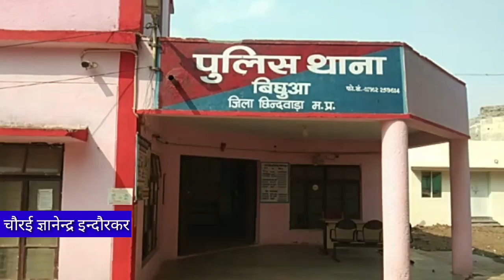बिछुआ कोराना वायरस संक्रमण जैसी महामारी के चलते लाँकडाउन में चोरिया बहुत शातिपूर्वक हो रही हैं और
बिछुआ कोराना वायरस संक्रमण जैसी महामारी के चलते लाँकडाउन में चोरिया बहुत शातिपूर्वक हो रही हैं और पुलिस केवल अज्ञात के खिलाफ मामला दर्ज करती है इससे चोरों के हौसले बुलंद हो जाते हैं। बिछुआ पुलिस थाना के ग्राम किसनपुर के निवासी अमित पटैल ने बताया कि गत दिनों बस स्टाफ खमरा में किराये का कमरा लेकर राधिका साड़ी शोरूम खोला गया था लाँकडाउन क चलते विग कई दिनों से दुकान बंद थी इस वजह से चोरों ने पीछे का दरवाजा तोड़कर अंदर घुसे और दस से पन्द्रह हजार की साड़ियां और जीर्स टीर्स की चोरी की गई हैं इस घटनाओं ने तो पुलिस की पोल ही खोल कर रख दी है। पुलिस रात्रि गश्त के दावे भी करती है, इसके बावजूद लगातार बढ़ रही चोरी की घटनाएं पुलिस की पोल खोल रही हैं  जिस पर पुलिस की गश्ती पर सवाल खड़े होते है। पुलिस की निष्क्रियता के चलते चोरों के हौसले बुलंद होते जा रहे है। रात में पुलिस गश्त नहीं होने के कारण चोरों के हौसले बुलंद हो रहे है।

बाईट - अमित पटैल दुकानदार खमरा

संवाददाता - ज्ञानेन्द्र इन्दौरकर की रिपोर्टिंग बिछुआ / मध्यप्रदेश